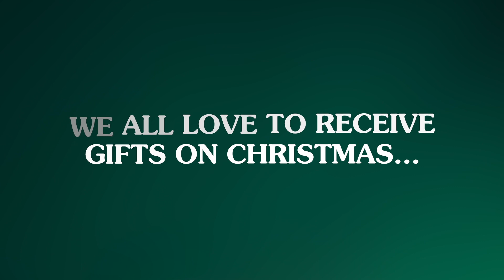Unexpected Gifts - Pt. 2 | Pastor Adam Starling | Victory Family Church